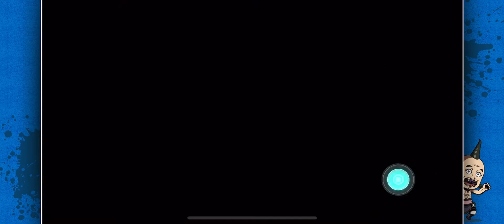【キングダムDASH】攻略していきます 連休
覇を争う春秋戦国大河ロマン『キングダム』を ヤンジャン アプリで読もう!

キングダム

古代中国の春秋戦国時代末期における、戦国七雄の戦争を背景とした作品 中国史上初めて天下統一を果たした始皇帝と、それを支えた将軍李信が主人公。2013年、第17回手塚治虫文化賞のマンガ大賞を受賞した。

作者の原泰久は漫画家に転身する前のサラリーマン時代に経験した「組織」の美学を当該作品に注ぎ込んでいる旨を明かしている。その意気込みは「もし学生でデビューしていたら、キングダムは描けなかった。社会人経験は大きかったと思います」と断言するほどのものである。
当初は人気が出ず、それで歴史も勉強しなおすなど苦闘して、いいものを描いている自信があった。しかし、アンケートで最下位になり、連載打ち切りの候補になった。行き詰って、それで以前、アシスタントをしていて師匠と仰ぐ井上雄彦に相談すると一言「話はこれでいい、ただ主人公の信の黒目が小さい」とアドバイスを受けた。それで絵よりストーリーに重点を置いていたそれまでの姿勢を改め、絵に#kingdomrush 向き合った。そして、黒目を大きくすると、バランスを取るため全体のタッチや構成も変化し、単行本でなら第4巻あたりから躍動感のある絵になり、人気が出て初の読者アンケート1位になった。